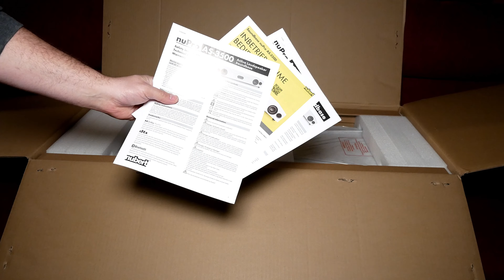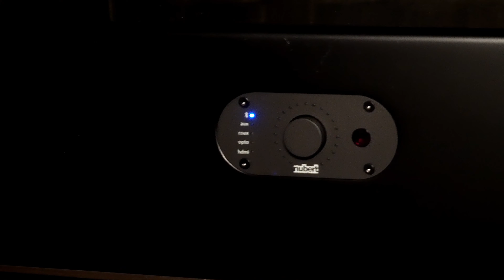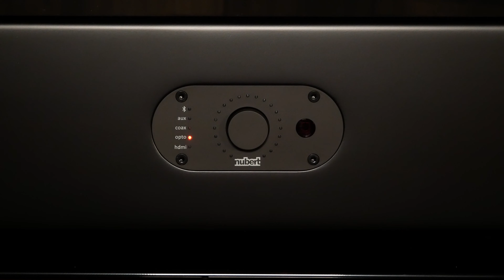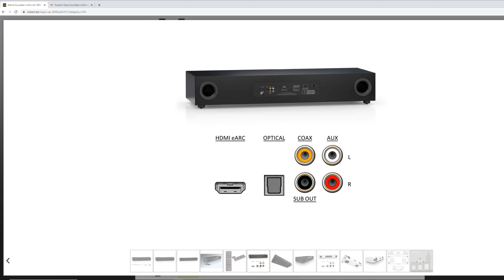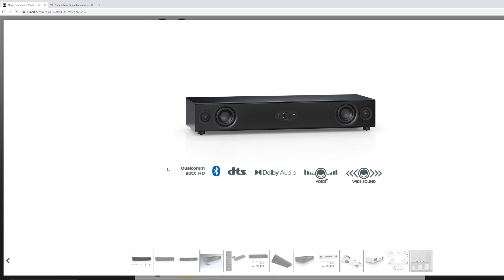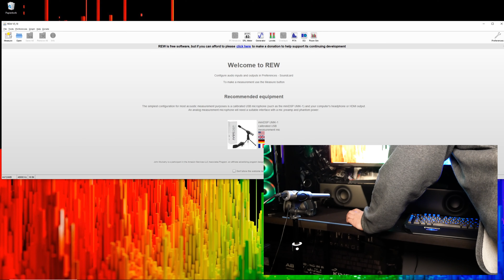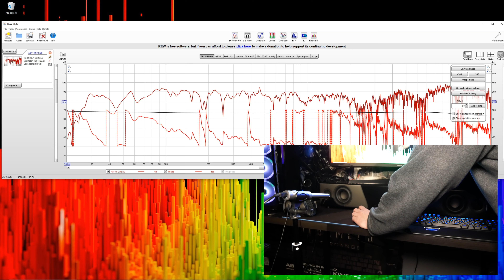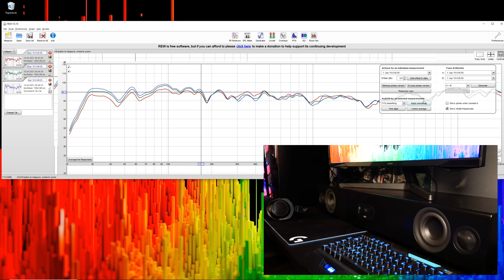Nubert nuPro AS-3500 Soundbase / Soundbar / Review / Test / Unboxing / Messung ..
Nubert nuPro AS-3500 | Soundbar mit DTS und Dolby Audio | Soundplate für Streaming | TV-Lautsprecher mit Bluetooth aptX HD | Soundbase in 2 Wegen | vollaktive Stereobase | Sounddeck für Zuhause

FUNKTIONEN: Die nuPro Soundbar bietet 5 Eingänge zum direkten Anschluss: HDMI ARC (TV), Optisch (Netzwerkplayer), Coaxial (CD-Player), Aux In (TV, Smartphone) und Bluetooth 5.0 mit aptx HD
BEDIENUNG: Mittels der beiliegenden Fernbedienung mit Metalloberfläche kann man die Soundplate fernsteuern. Neben lauter/leiser lässt sich so der Klang anpassen, um Stimmen klarer oder den Bass satter zu hören
AUFBAU: Der 2.5 Wege Lautsprecher bietet Hochtöner, Tiefmitteltöner und 2 Subbässe auf der Unterseite. Die Stereo Soundbase hat einen Verstärker integriert. Einfach Quellen anschließen und loslegen
DETAILS: Dank Voice+ kann man auf Knopfdruck die Stimmwiedergabe verbessern: Dialoge sind damit bei Action klar verständlich. Mit adaptiver Loudness und Klangverbreiterung steht dem Musikgenuss nichts mehr im Weg

Technische Daten:
Aktiver TV-/Multimedia-/HiFi-Stereolautsprecher
Schirmung: -
Bestückung: 2 x Hochtöner mit 25 mm Seidengewebekalotte
2 x 119 mm Tief-/Mitteltöner mit Polypropylenmembran
2 x 169 mm Tieftöner mit Polypropylenmembran
Frequenzgang (± 3 dB): 36 – 22.000 Hz (einstellbare untere Grenzfrequenz)
Absicherung: Softclipping-Funktion
Nennleistung: 4 x 40 Watt
Musikleistung: 4 x 60 Watt
Standby Leistungsaufnahme: ca. 0,5 Watt
Anschlüsse: HDMI mit ARC, eARC und CEC, Stereocinch, S/PDIF, Toslink, Sub-Out, Bluetooth-Empfänger mit aptX-HD- & AAC-Support (Bluetooth 5)
Decoding: Dolby Digital (AC3), DTS Digital Surround, PCM bis 192 kHz/ 24 bit
Eingangsempfindlichkeit: 0,3 Veff
Max. Input: 3,0 Veff
Impedanz - Line In / Line Out: 47 kOhm / 200 Ohm
Gesamt-Abmessungen: H: 14,3 / 16,0 cm (Korpus / mit Füßen)
B: 90,0 cm
T: 33 / 34 cm (Korpus / mit Abdeckung)
Ausführungen: Schleiflack, Weiß oder Schwarz
Gewicht: 20,3 kg
Verpackung: 102 x 46 x 28 cm (einzeln verpackt)
WEEE-Reg. Nr.: DE 48888173

- Nubert nuPro AS-3500 | Soundbar

- Nubert nuBox AS-225 Soundbar Testsieger

Film Equipment / Kamera
Lumix G81 oder